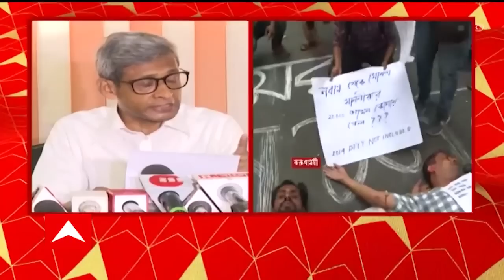TET Agitation: প্রাথমিক টেট উত্তীর্ণদের দাবি মানল না পর্ষদ। Bangla News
প্রাথমিক টেট উত্তীর্ণদের দাবি মানল না পর্ষদ। আন্দোলনকারীদের দাবি অন্যায্য, আইননানুগ নয়, দাবি পর্ষদের।